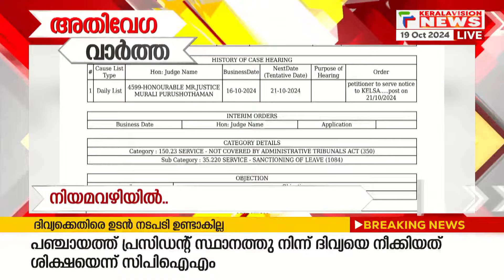അപകടം | Speed News | 3 PM | 19/10/2024